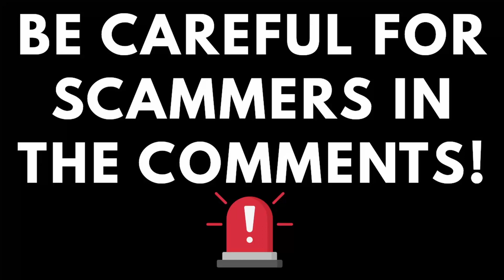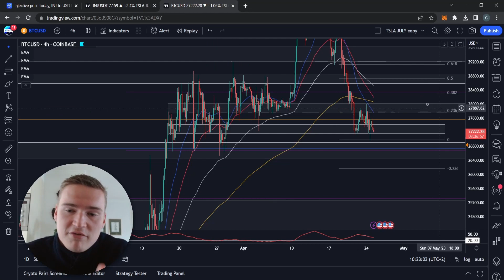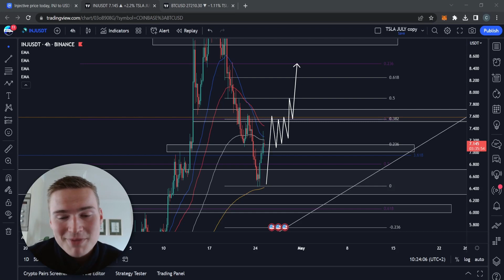INJ PRICE PREDICTION TODAY!🔥 | INJECTIVE PROTOCOL (INJ) PRICE PREDICTION & NEWS 2023!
INJECTIVE INJ PRICE PREDICTION 2023

Social links!